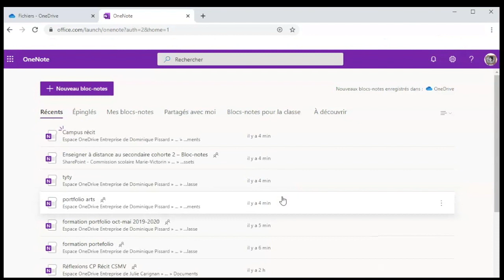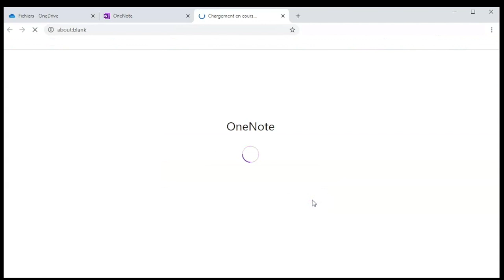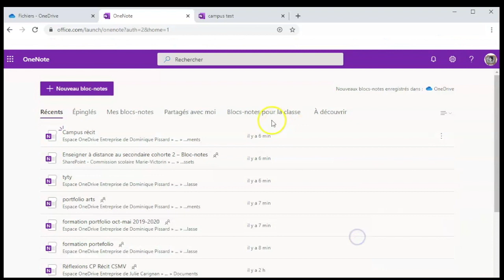1 La création d'un bloc notes OneNote